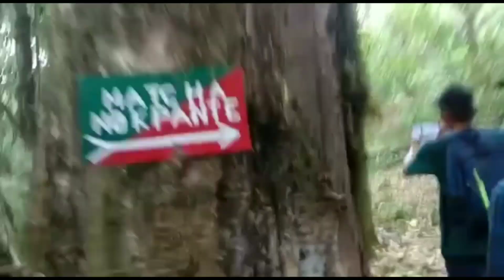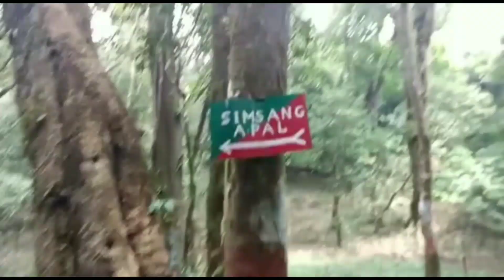Nokrek Biosphere Reserve/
Musician: @iksonmusic
Musician: @iksonmusic